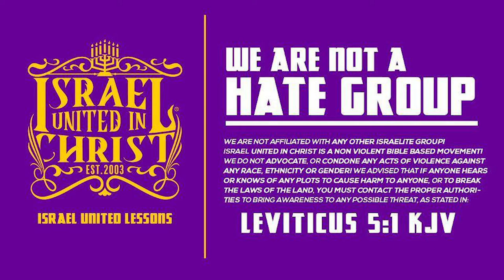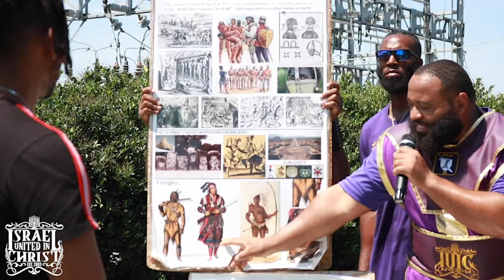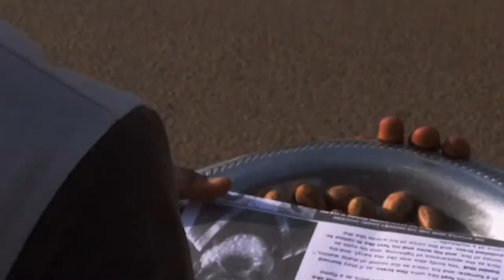IUIC: Colonization is SLAVERY!!!!